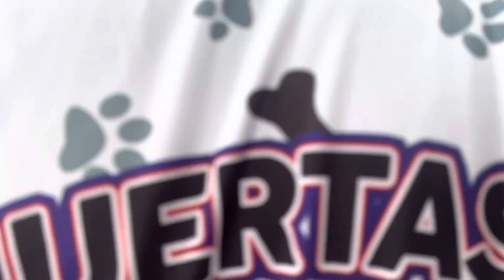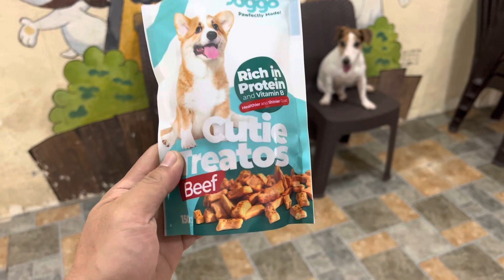ISANG ASO NANAMAN ANG NASANIBAN NG TIYANAK 😂